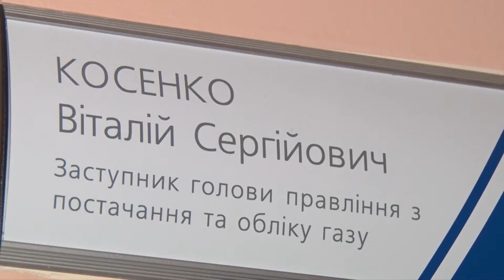Відкрита студія: підготовка міста до зими — 3 частина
Ведучий: Назарій Томчук
НАТАЛІЯ СІТЧЕНКО – пресслужба КП "Житомирводоканал" Житомирської міської ради;
ОЛЕКСІЙ МІХНЕНКО – заступник головного інженера – начальник управління експлуатації систем газопостачання ПАТ "ЖитомирГаз";
ІГОР СКОРОПАД – голова асоціації ОСББ "Жито-Мир";
ДМИТРО ТКАЧУК – член виконкому Житомирської міської ради